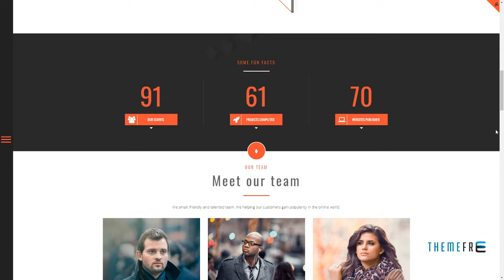Cashemir - Responsive One Page Joomla Template Jaycob Fitzroy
Software Version Joomla 3.8.x, Joomla 3.7.x

 Columns 4+

 Layout Responsive

 Tags creative, full-screen, one, onepage, page, personal, portfolio, retina, scrolling, slider, team, template, touch, video